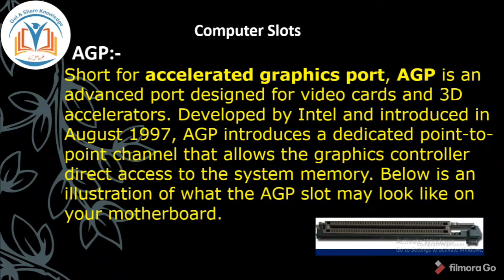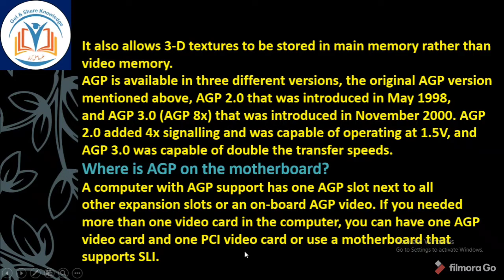What is Accelerated Graphics Port| Function AGP Slot | URDU & Hindi lecture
This is a complete video on ACCELERATED GRAPHICS PORT/SLOTS.very useful and Informative with easy and understandible approach.
for others slots on Motherboard board.